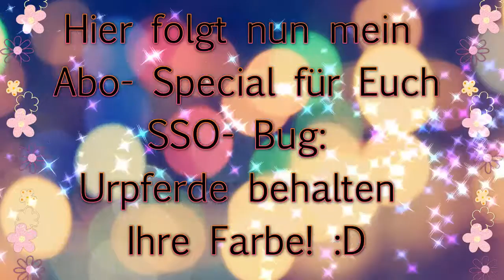Die magischen Urpferde von Jorvik und Abo Special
THX 4 WATCHING :D

PS: der Bug geht nur wenn Ihr das Urpony und die Führfunktion besitzt, sowie auch nur an der Stelle, wo ich im Video bin.